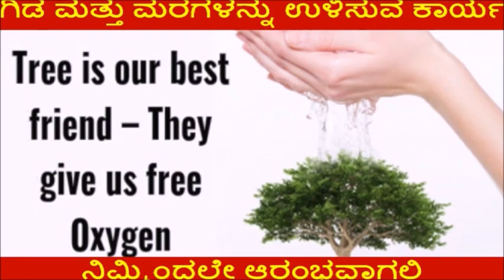MYSORE KINGS HISTORY | MAHARAJA OF MYSORE STORY | YADUVEER WADIYAR | MYSORE DYNASTY | WOW SUPER GURU